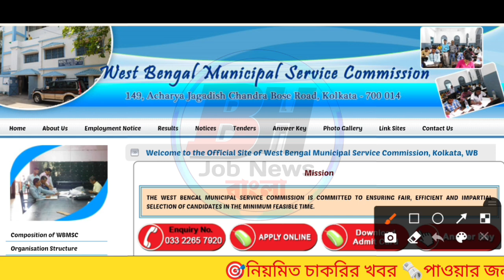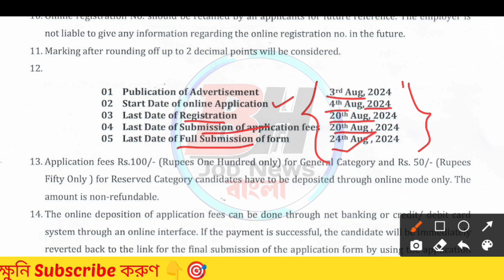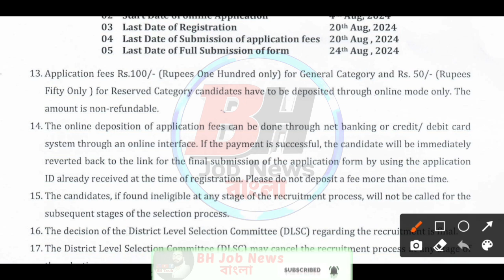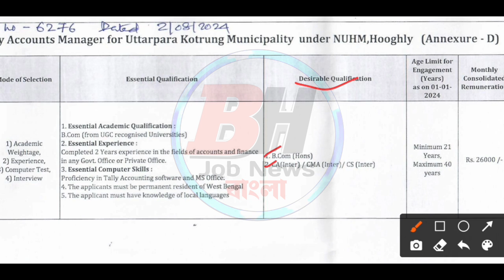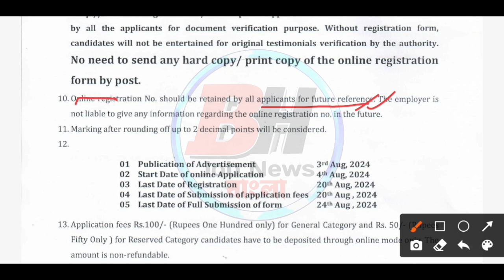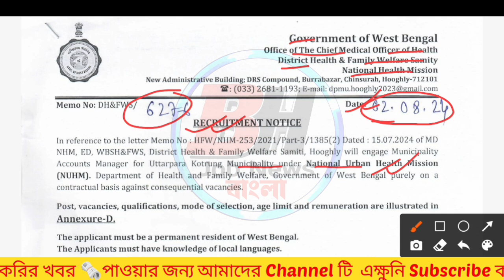🔴প্রতিটি পৌরসভা থেকে নিয়োগ শুরু হল🎯 মাধ্যমিক পাশে📌| WB Municipal Recruitment 2024 | WB Govt Job 2024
🎯Video Related With👇

পৌরসভা নিয়োগ বিজ্ঞপ্তি 2024
municipality jobs 2024
wb municipal corporation recruitment 2024
municipality job vacancy 2024 how to apply
kolkata municipal corporation recruitment 2024
west bengal municipality recruitment 2024
wb job
job
2024 government job vacancy
recruitment 2024
wb jobs
wb upcoming recruitment 2024
govt job

Video is Education & Job purposes Only Copyright Disclaimer Under Section 107 of the Copyright act 1976, Allowance is Made for ´´fair use´´ for Purposes Such as Criticism, Commenting, News Repoting, Teaching, Scholarship, Research. fair use is use Permitted by Copyright Statute banglajobnews